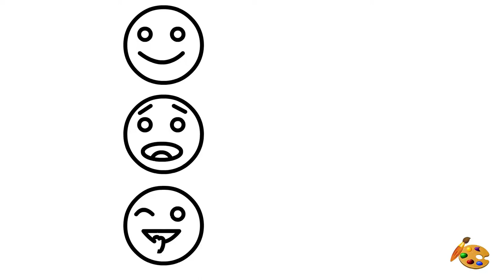Easy Rainbow Drawing for Children || Lear Drawing Kids Songs || Coloring Pages for Kids